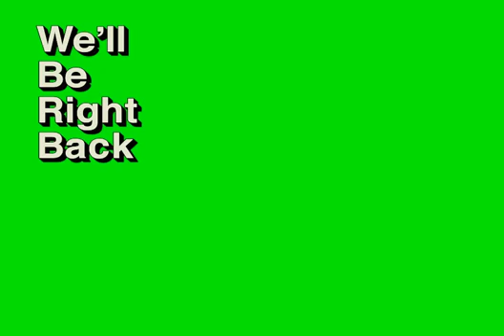We'll be right back (Steady ver.) | Green Screen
[BRUH]